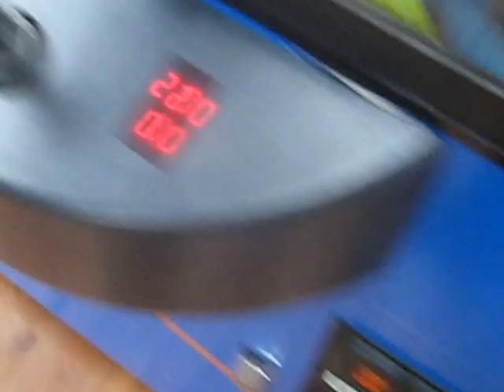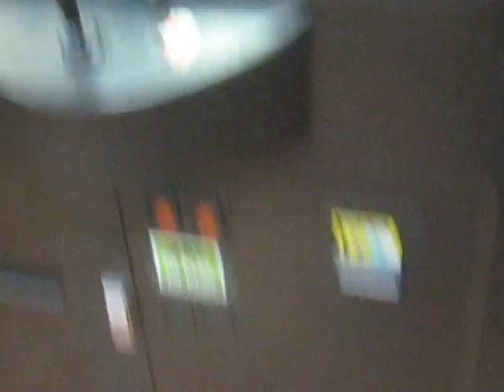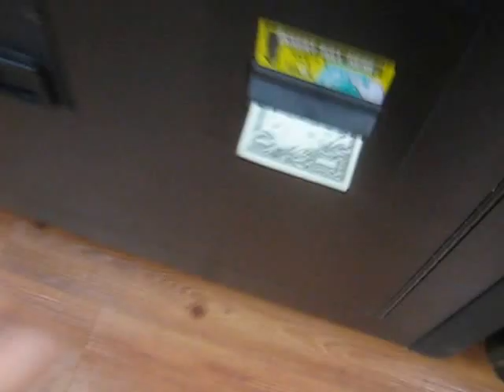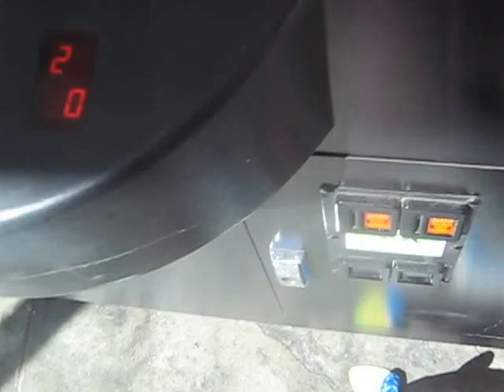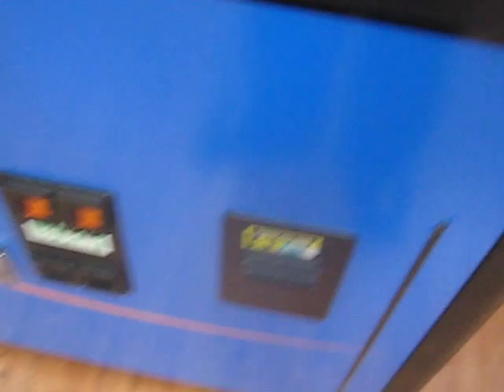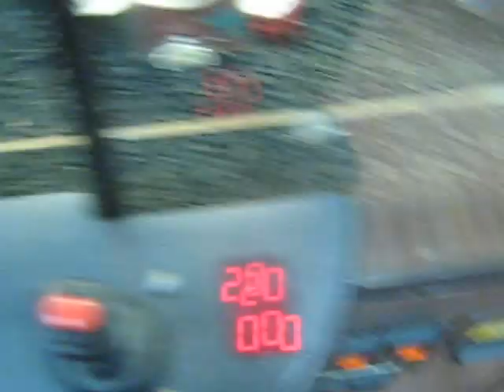JOURNEY TO THE VANDALIA CLAW MACHINE EPISODE 41 CLAWING ON MY BIRTHDAY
THIS WAS FILMED ON MY BIRTHDAY SEPTEMBER 14TH WHICH WAS 5 DAYS AGO BUT HERE I AM BACK AT WALMART IN VANDALIA ILLINOIS SO I HOPE U ENJOY